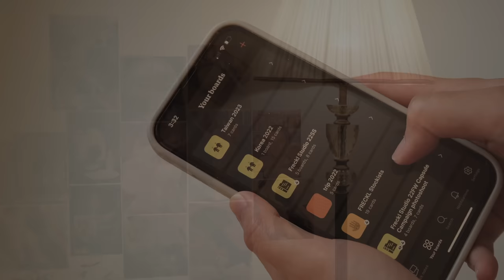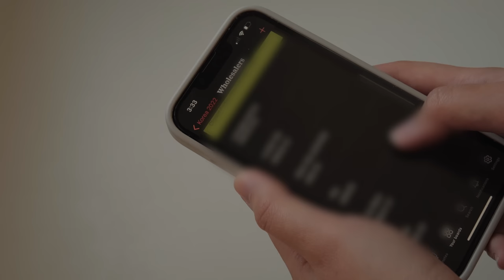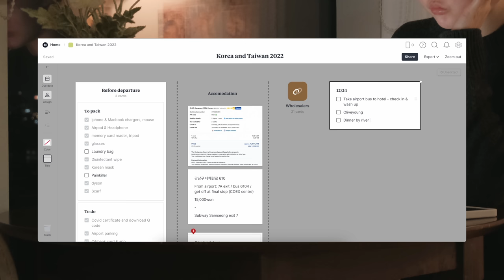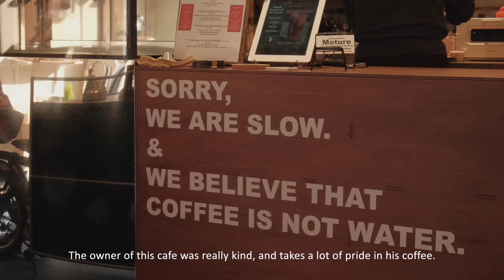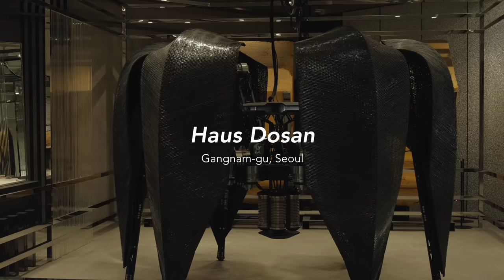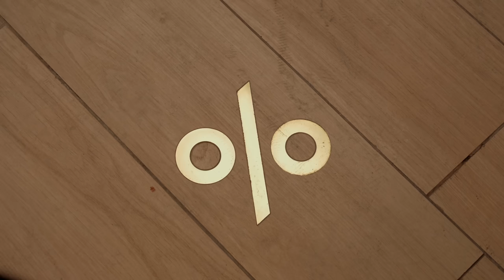Korea Vlog | From street food to Michelin restaurant, shopping, Dongdaemun wholesale market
Back with my second Korea vlog! :)

Items worn (gifted products are marked as*)

Music